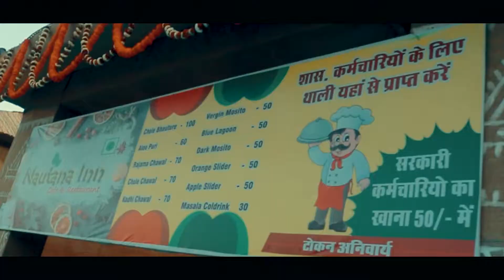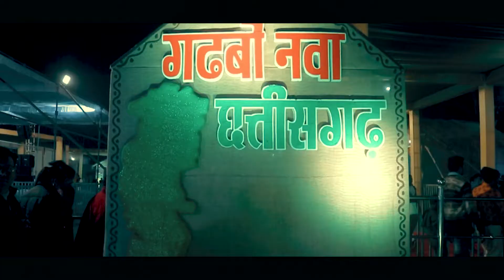Arpa mahotsav pendra 2021 || Cinematic Short || Gaurella-Pendra-Marwahi अरपा के धार माया हमार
Wedding Photographer & Vloger

thanks for Shoot This Video - Deepak Kushwaha